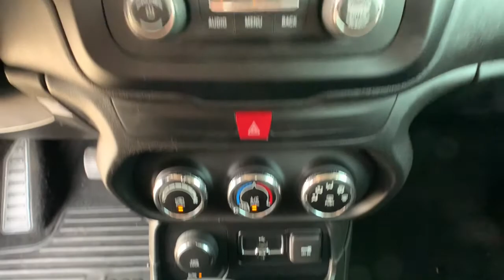2017 Jeep Renegade Reno, Elko, Fernley, Fallon, Northern NV IW2556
Granite Crystal Metallic Clearcoat Used 2017 Jeep Renegade available in Winnemucca, Nevada at Rackley CDJR. Servicing the Reno, Elko, Fernley, Fallon, Northern NV area.

Rackley CDJR
5050 E Winnemucca Blvd

bEquipment/bbrNever get into a cold vehicle again with the remote start feature on this Jeep Renegade. This Jeep Renegade emanates grace with its stylish gray exterior. This unit has four wheel drive capabilities. The Jeep Renegade has a 2.4 liter 4 Cylinder Engine high output engine. With the keyless entry system on this model you can pop the trunk without dropping your bags from the store. Anti-lock brakes will help you stop in an emergency. This vehicle has an automatic transmission. Enjoy the tried and true gasoline engine in this vehicle. This unit is accented with a stylish rear spoiler. This Jeep Renegade features heated side mirrors keeping the ice off and your vision spot-on. This model is built for driving comfort with a telescoping wheel. This small SUV will zip through traffic.brbrbPackages/bbrPASSIVE ENTRY REMOTE START PACKAGE:  Passive Entry/Keyless Go; Remote Start System. POWER & AIR GROUP:  Exterior Mirrors w/Heating Element; Air Conditioning; Speed Control; Power Heated Mirrors. SPORT APPEARANCE GROUP:  Deep Tint Sunscreen Glass; Black Side Roof Rails; Wheels: 16&quot; x 6.5&quot; Aluminum. WHEELS: 16 X 6.5 ALUMINUM. Equipment listed is based on original vehicle build. Please confirm the accuracy of the included equipment by calling the dealer prior to purchase.
PASSIVE ENTRY REMOTE START PACKAGE:  Passive Entry/Keyless Go; Remote Start System,POWER & AIR GROUP:  Exterior Mirrors w/Heating Element; Air Conditioning; Speed Control; Power Heated Mirrors,SPORT APPEARANCE GROUP:  Deep Tint Sunscreen Glass; Black Side Roof Rails; Wheels: 16&quot; x 6.5&quot; Aluminum,WHEELS: 16 X 6.5 ALUMINUM,4.438 Axle Ratio,Normal Duty Suspension,GVWR: 4;586 lbs,50 State Emissions,Transmission w/Driver Selectable Mode,Electronic Transfer Case,Automatic Full-Time Four-Wheel Drive,500CCA Maintenance-Free Battery w/Run Down Protection,150 Amp Alternator,Towing Equipment;  Trailer Sway Control,Gas-Pressurized Shock Absorbers,Front And Rear Anti-Roll Bars,Electric Power-Assist Steering,12.7 Gal. Fuel Tank,Single Stainless Steel Exhaust,Permanent Locking Hubs,Strut Front Suspension w/Coil Springs,Multi-Link Rear Suspension w/Coil Springs,4-Wheel Disc Brakes w/4-Wheel ABS; Front Vented Discs; Brake Assist; Hill Hold Control and Electric Parking Brake,Spare Tire Mobility Kit,Black Front Bumper,Black Rear Step Bumper w/Metal-Look Rub Strip/Fascia Accent,Black Bodyside Cladding and Black Wheel Well Trim,Black Side Windows Trim,Black Door Handles,Black Manual Side Mirrors w/Manual Folding,Fixed Rear Window w/Fixed Interval Wiper and Defroster,Light Tinted Glass,Variable Intermittent Wipers,Fully Galvanized Steel Panels,Lip Spoiler,Black Grille w/Chrome Accents,Front License Plate Bracket,Liftgate Rear Cargo Access,Auto Off Aero-Composite Halogen Daytime Running Headlamps w/Delay-Off,Perimeter/Approach Lights,Radio: 3.0,4 Speakers,Integrated Roof Antenna,1 LCD Monitor In The Front,6-Way Driver Seat;  Manual Recline; Height Adjustment and Fore/Aft Movement,4-Way Passenger Seat;  Manual Recline; Fore/Aft Movement and Fold Flat,60-40 Folding Split-Bench Front Facing Fold Forward Seatback Cloth Rear Seat,Manual Tilt/Telescoping Steering Column,Front Cupholder,Rear Cupholder,Compass,Valet Function,Remote Releases -Inc: Power Fuel,HVAC;  Underseat Ducts,Illuminated Locking Glove Box,Driver Foot Rest,Interior Trim;  Colored Instrument Panel Insert; Colored Door Panel Insert; Colored Console Insert and Metal-Look Interior Accents,Full Cloth Headliner,Cloth Door Trim Insert,Metal-Look Gear Shifter Material,Day-Night Rearview Mirror,Driver And Passenger Visor Vanity Mirrors,Full Floor Console w/Covered Storage; Mini Overhead Console w/Storage and 2 12V DC Power Outlets,Front Map Lights,Fade-To-Off Interior Lighting,Carpet Floor Trim,Cargo Area Concealed Storage,Cargo Features;  Spare Tire Mobility Kit,Cargo Space Lights,Driver / Passenger And Rear Door Bins,Delayed Accessory Power,Systems Monitor,Redundant Digital Speedometer,Outside Temp Gauge,Digital/Analog Appearance,Seats w/Cloth Back Material,Manual Anti-Whiplash Adjustable Front Head Restraints and Manual Adjustable Rear Head Restraints,Sliding Front Center Armrest,Sentry Key Engine Immobilizer,2 12V DC Power Outlets,Air Filtration,Side Impact Beams,Dual Stage Driver And Passenger Seat-Mounted Side Airbags,Tire Specific Low Tire Pressure Warning,Dual Stage Driver And Passenger Front Airbags,Curtain 1st And 2nd Row Airbags,Airbag Occupancy Sensor,Driver Knee Airbag,Rear Child Safety Locks,Outboard Front Lap And Shoulder Safety Belts;